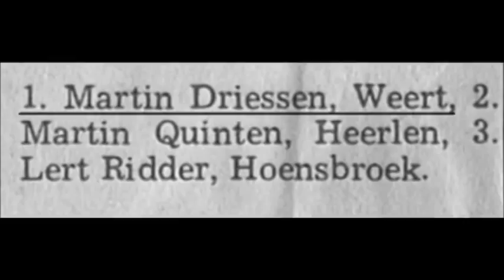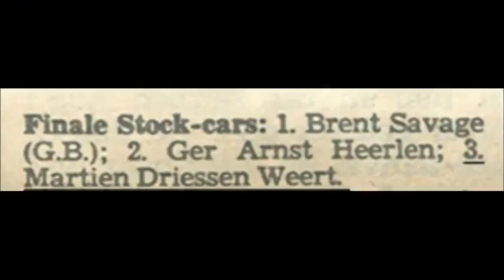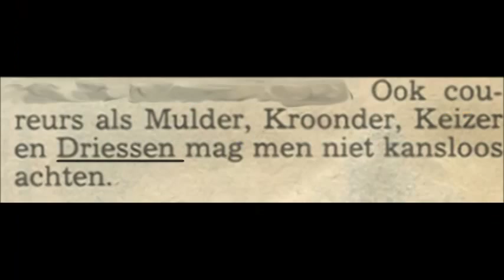Stars Of The 70's/80's H33 Martin Driessens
Startmusic Baarlo 'Tico Tico' - Klaus Wunderlich